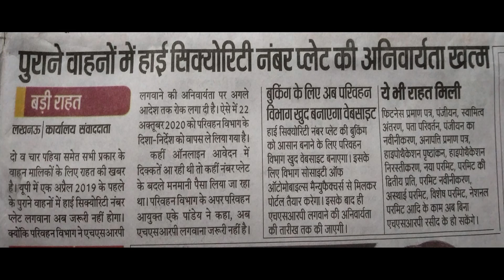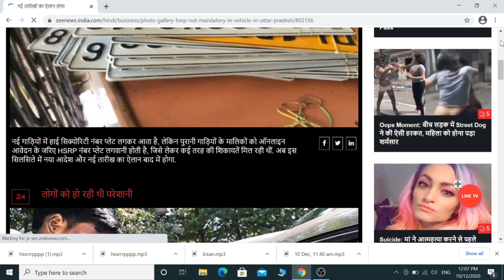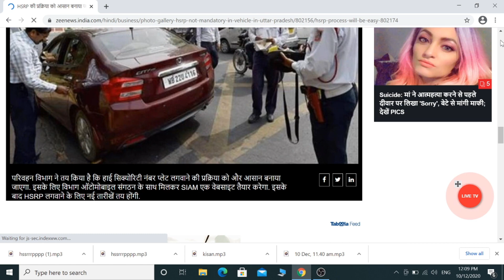High Security Number Plate News | HSRP Breaking News | हाई सिक्योरिटी नंबर प्लेट से छुटकारा